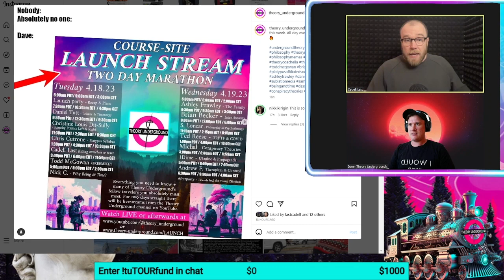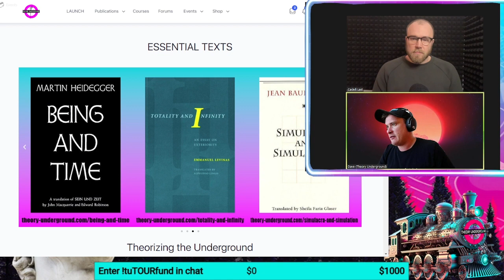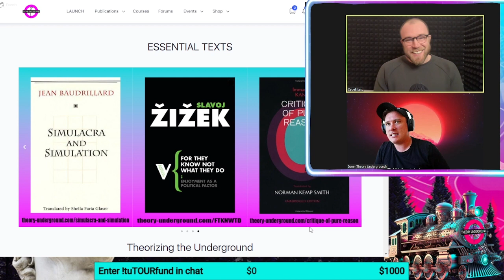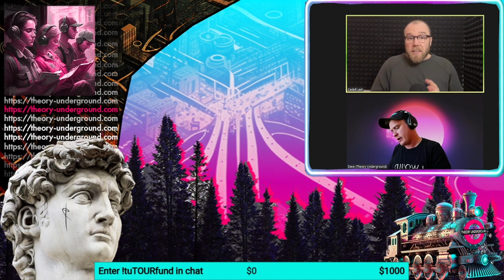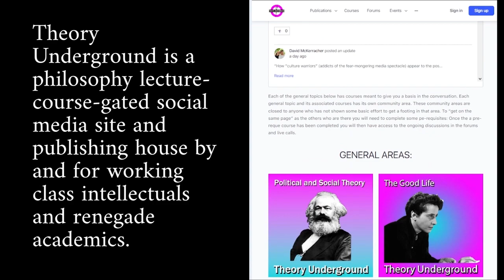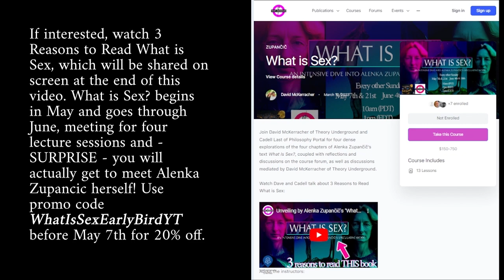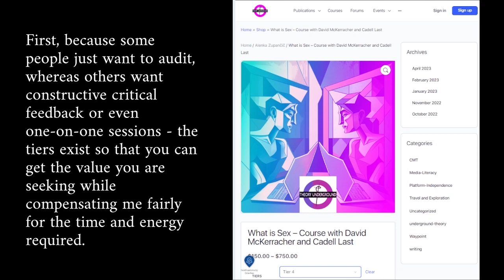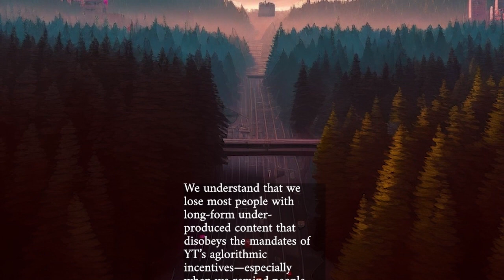KILLING OURSELVES WITH TEXTS | Ft. Cadell Last of Philosophy Portal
Cadell Last from Philosophy Portal and David McKerracher of Theory Underground, talking about "killing ourselves with texts." This is about death drive, i.e. the unconscious need for excessive self overcoming.
And check out the website! This September they are taking on ECRITS!!!